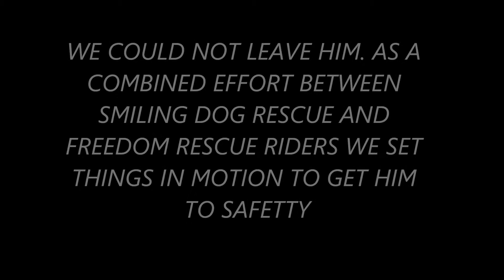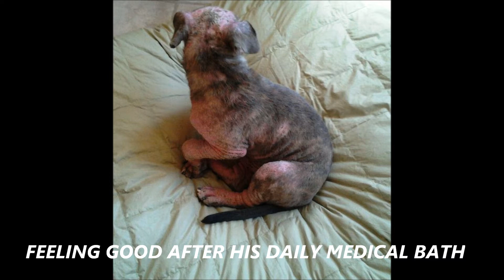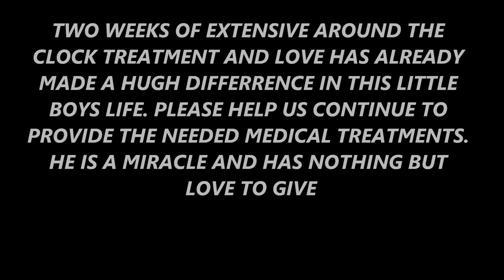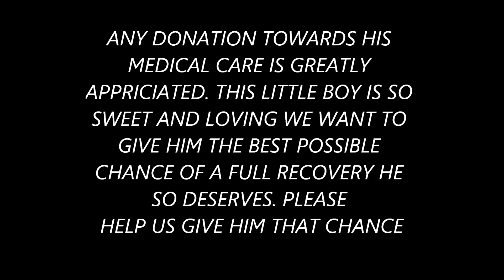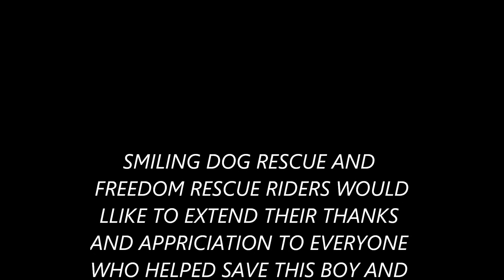Tiny 10 week puppy saved from high kill shelter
mange puppy